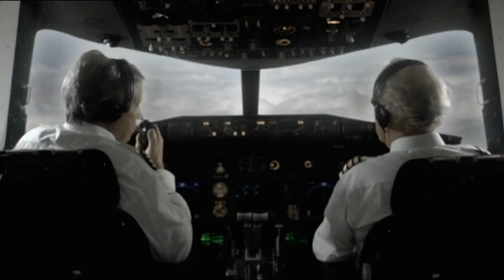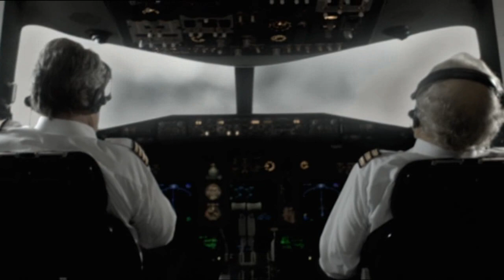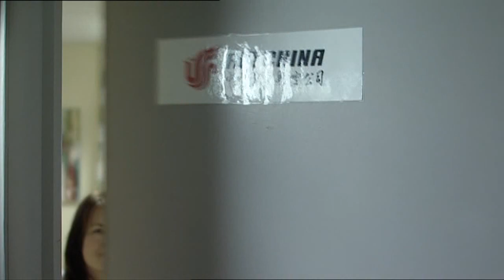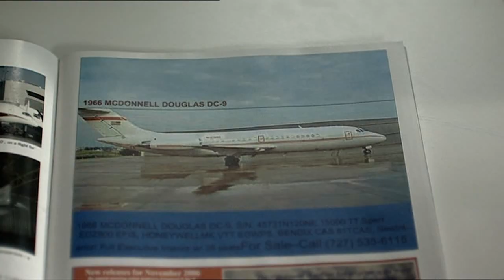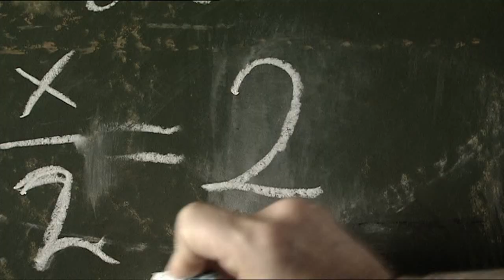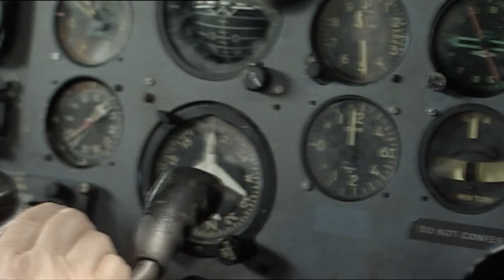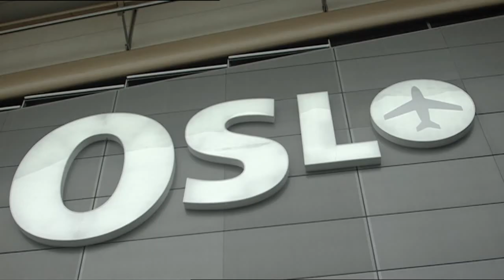Luftens Helter - Episode 1: Take Off [HD]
Når kaptein Odd Grenland og 2. pilot Birger Wom får sparken i SAS bestemmer de seg for å ta opp kampen om passasjerene. De starter opp flyvninger på strekningen Oslo-Bergen, og selv om SAS gjør sitt ytterste for å latterliggjøre gjengen i Senior Air, skal det vise seg at kvalitet er bedre enn kvantitet! Luftrommet over Norge har nå fått nye helter, så gjør dere klar for take-off med Luftens Helter!